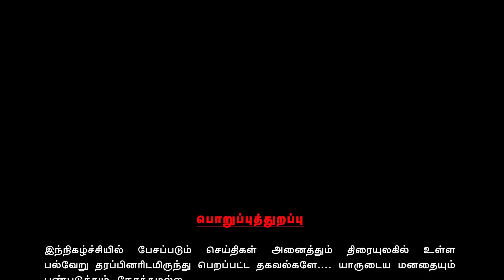Valai Pechu | அவரு பேரையே சொல்ல வேணாம் | # 1067 | 10th July 2020